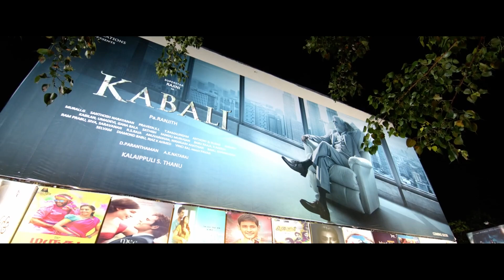Sivakarthikeyan Bithday Mashup 2024 | SK Special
Join us in celebrating Sivakarthikeyan's birthday with this special mashup video dedicated to the beloved actor. From his early days to his latest hits, this SK Special mashup will have you dancing and singing along in celebration of his talent and success. Don't miss out on this special tribute to the one and only Sivakarthikeyan!